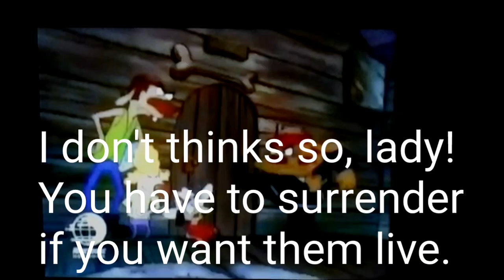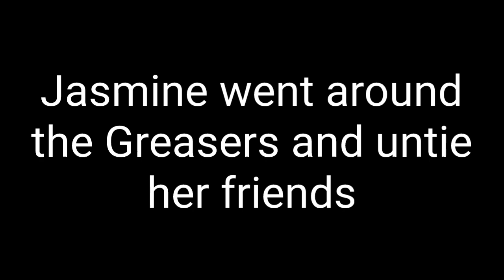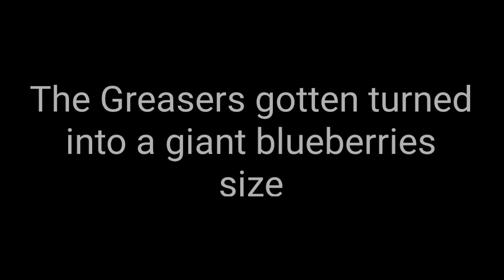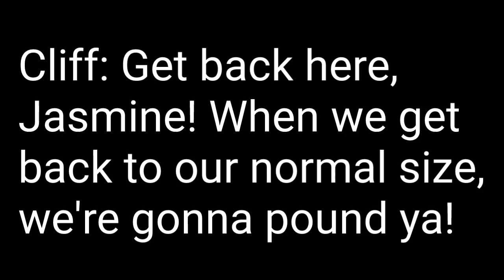The Blueberry Greasers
They wanted to get me mad. Also, they're gonna have a sweet surprise.